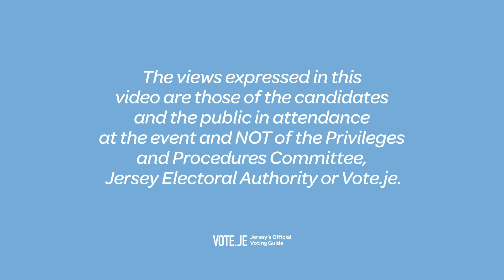Election '22 Hustings: Candidates for Deputy of St Mary, St Ouen and St Peter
Hustings event held at St Ouen's Parish Hall on Wednesday 15 June for the candidates standing for Deputy of St Mary, St Ouen and St Peter in Jersey's 2022 election.

Registered voters in St Mary, St Ouen and St Peter can vote for up to 4 Deputies. Further information about candidates, the election, and how to vote can be found on Vote.je - Jersey's Official Guide to Voting.